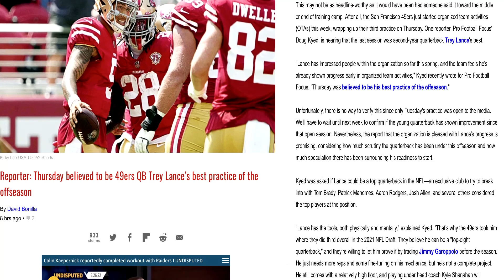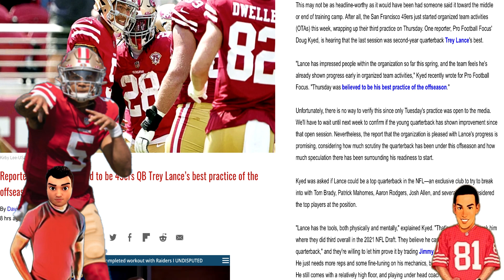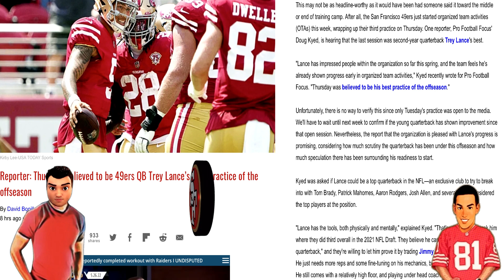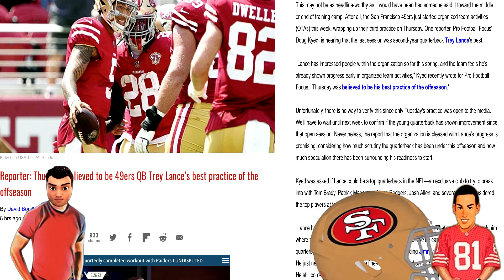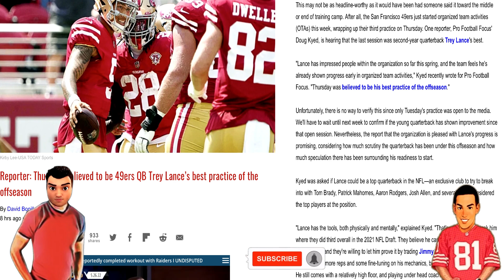49ers Trey Lance has his best day at OTA’s on Thursday 😎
49ers Trey Lance has his best day at OTA’s on Thursday 😎